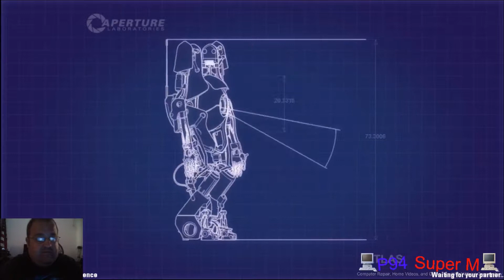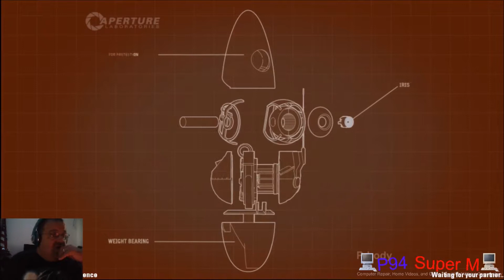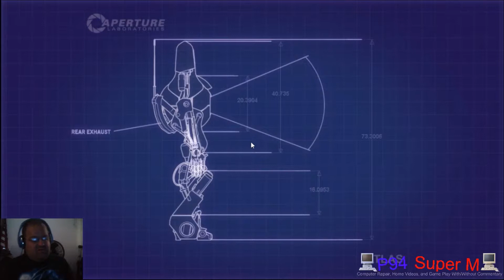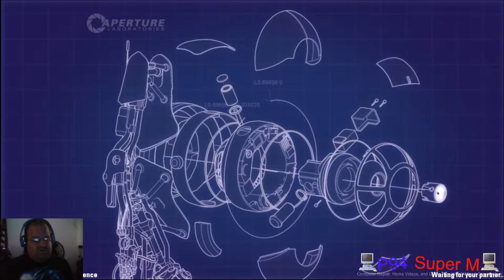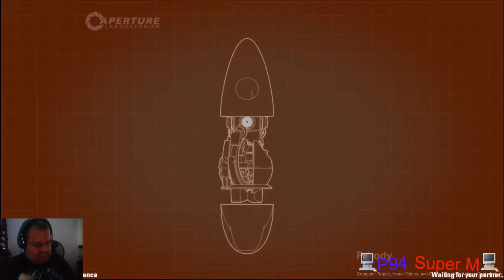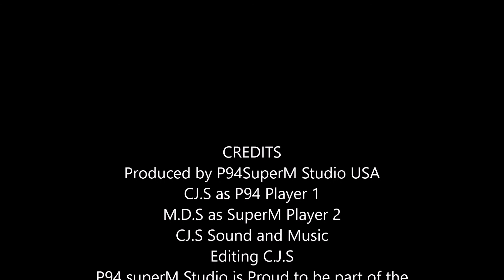Portal 2 Joint play # 2 by P94 SuperM team.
Portal 2 Joint play 2Super M gets to teach more. We started with some lag at first bot it fixed its self. great 46 minutes of joint play.